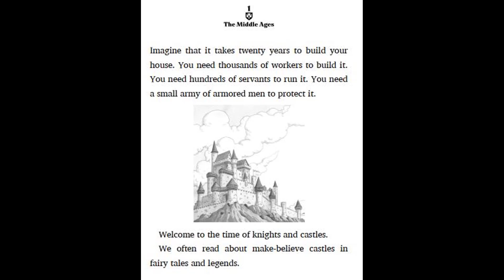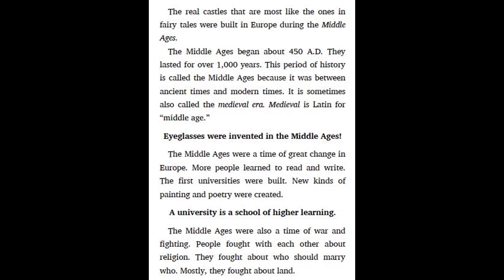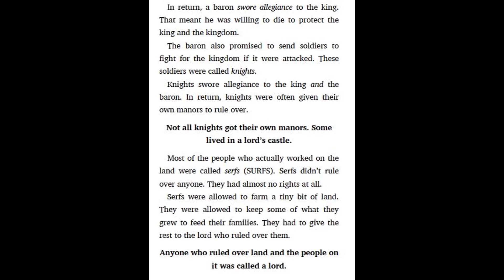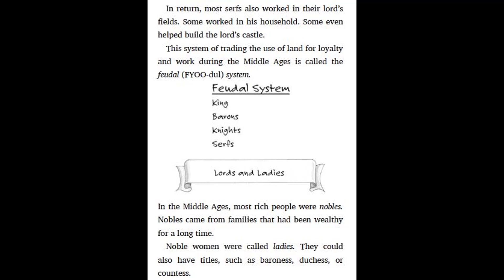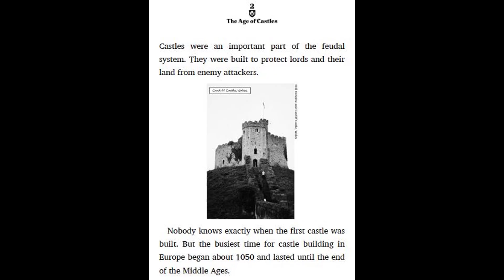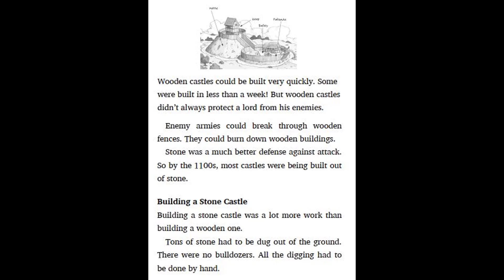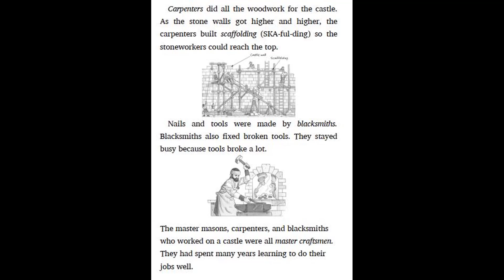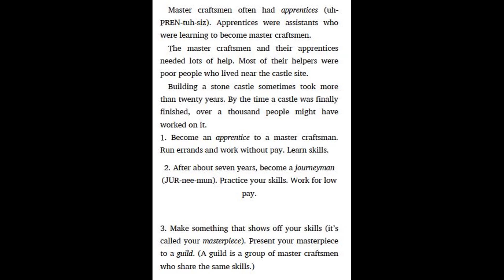Magic Tree House Fact Trackers #2 Knights and Castles by Mary Pope Osborne - Chapter 1 - 2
47. Magic Tree House #38 Time of the Turtle King by Mary Pope Osborne- Chapter 9-10|Kid books read aloud
46. Magic Tree House #38 Time of the Turtle King by Mary Pope Osborne- Chapter 7-8 |Kid books read aloud
45. Magic Tree House #38 Time of the Turtle King by Mary Pope Osborne- Chapter 5-6 |Kid books read aloud
44. Magic Tree House #38 Time of the Turtle King by Mary Pope Osborne- Chapter 3-4 |Kid books read aloud
43. Magic Tree House #38 Time of the Turtle King by Mary Pope Osborne- Chapter 1-2 |Kid books read aloud
42. Magic Tree House #34 Late Lunch with Llamas by Mary Pope Osborne- Chapter 9-10 |Kid books read aloud
41. Magic Tree House #34 Late Lunch with Llamas by Mary Pope Osborne - Chapter 7-8 |Kid books read aloud
40. Magic Tree House #34 Late Lunch with Llamas by Mary Pope Osborne - Chapter 5-6 |Kid books read aloud
39. Magic Tree House #34 Late Lunch with Llamas by Mary Pope Osborne - Chapter 3-4 |Kid books read aloud
38. Magic Tree House #34 Late Lunch with Llamas by Mary Pope Osborne - Chapter 1-2 |Kid books read aloud
37. Magic Tree House #37 Rhinos at Recess by Mary Pope Osborne - Chapter 9 - 10 |Kid books read aloud
36. Magic Tree House #36 Sunlight on the snow leopard by Mary Pope Osborne - Chapter 9 - 10 |Read aloud
36. Magic Tree House #36 Sunlight on the snow leopard by Mary Pope Osborne - Chapter 7 - 8 |Read aloud
36. Magic Tree House #36 Sunlight on the snow leopard by Mary Pope Osborne - Chapter 5 - 6 |Read aloud
36. Magic Tree House #36 Sunlight on the snow leopard by Mary Pope Osborne - Chapter 3 - 4 |Read aloud
36. Magic Tree House #36 Sunlight on the snow leopard by Mary Pope Osborne - Chapter 1 - 2 |Read aloud
35. Magic Tree House #35 Camp Time in California by Mary Pope Osborne -Chapter 9 - 10 |Read aloud
34. Magic Tree House #35 Camp Time in California by Mary Pope Osborne -Chapter 5 - 6 |Read aloud
34. Magic Tree House #35 Camp Time in California by Mary Pope Osborne -Chapter 3 - 4 |Read aloud
34. Magic Tree House #35 Camp Time in California by Mary Pope Osborne -Chapter 1-2 |Read aloud
32. Magic Tree House #32 To the Future, Ben Franklin by Mary Pope Osborne -Chapter 9-10 |Read aloud
32. Magic Tree House #32 To the Future, Ben Franklin by Mary Pope Osborne -Chapter 7-8 |Read aloud
32. Magic Tree House #32 To the Future, Ben Franklin by Mary Pope Osborne -Chapter 5-6 |Read aloud
32. Magic Tree House #32 To the Future, Ben Franklin by Mary Pope Osborne -Chapter 3-4 |Read aloud
32. Magic Tree House #32 To the Future, Ben Franklin by Mary Pope Osborne -Chapter 1-2 |Read aloud
31. Magic Tree House #31 Warriors in Winter by Mary Pope Osborne -Chapter 3- 4 |Read aloud
30. Magic Tree House #30 Hurricane Heroes in Texas by Mary Pope Osborne -Chapter 10 |Read aloud
30. Magic Tree House #30 Hurricane Heroes in Texas by Mary Pope Osborne -Chapter 9 |Read aloud
30. Magic Tree House #30 Hurricane Heroes in Texas by Mary Pope Osborne -Chapter 8 |Read aloud
30. Magic Tree House #30 Hurricane Heroes in Texas by Mary Pope Osborne -Chapter 7 |Read aloud
30. Magic Tree House #30 Hurricane Heroes in Texas by Mary Pope Osborne -Chapter 6 |Read aloud
30. Magic Tree House #30 Hurricane Heroes in Texas by Mary Pope Osborne -Chapter 5 |Read aloud
30. Magic Tree House #30 Hurricane Heroes in Texas by Mary Pope Osborne -Chapter 4 |Read aloud